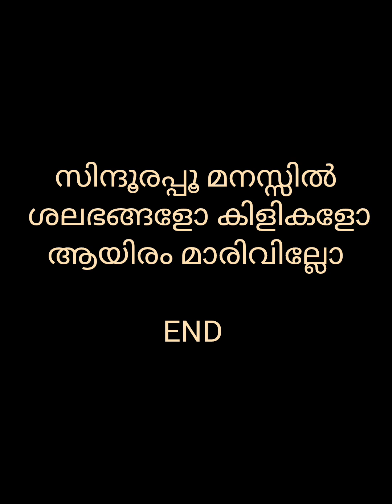sindoora poomanasil Karaoke/Music: ഔസേപ്പച്ചൻ/Film: ഗമനം/Karaoke Created Justin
ഔസേപ്പച്ചൻ

Lyricist:

ബിച്ചു തിരുമല

കെ എസ് ചിത്ര

Raaga:

ദർബാരികാനഡ

ഗൗരിമനോഹരി

Film/album:

ഗമനം

സിന്ദൂരപ്പൂ മനസ്സിൽ ശലഭങ്ങളോ കിളികളോ
ആയിരം മാരിവില്ലോ
ഓ..ഓ..ശിങ്കാര തേൻ കിനാവിൽ
നിറക്കുടിലോ നിഴലിലോ
എൻ മനം ഞാൻ മറന്നോ ഓ..ഓ.. (സിന്ദൂര...)

മനസ്സിന്റെ മൗനവാതിൽ
അറിയാതെ നീ തുറന്നോ
ഹംസതൂവൽ ശയ്യയിൽ
മോഹം മലർ ചൊരിഞ്ഞോ
നാണം മിഴികളിൽ
മയിലാട്ടമായ് ആഹാ.ആ. (സിന്ദൂര...)

അനുരാഗവർണ്ണജാലം
 മിഴി കൊണ്ടു നീ വിരിഞ്ഞു
തൂലികാഗ്ര രേഖകൾ
താനേ അഴകണിഞ്ഞു
ധന്യം അതിലൊരു
പുനർജ്ജനനം ഹേ ഹേ  (സിന്ദൂര